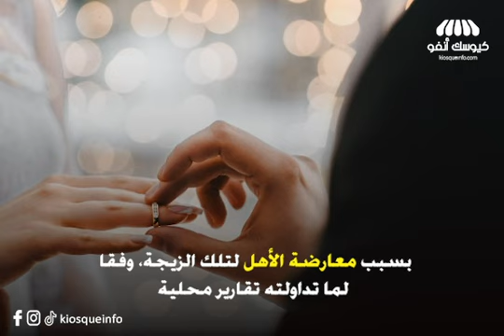بعد علاقة حب دامت 19 سنة.. وائل كفوري يتزوج من مغربية